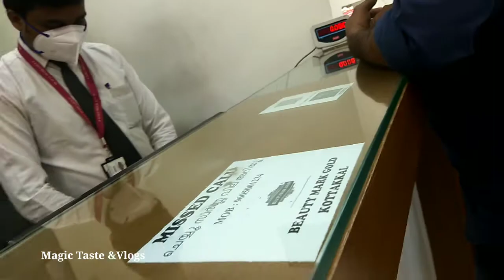ഒന്നും നോക്കീല കൊറച്ച് പണ്ടം മാങ്ങി 😜||Shoping vlog||Magic Taste &Vlogs❤